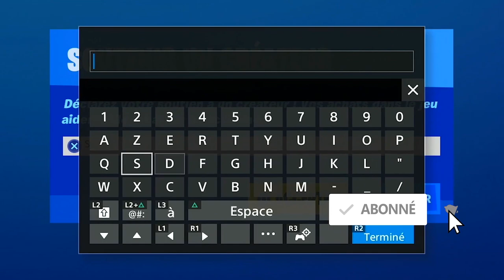LISTE COMPLÈTE DES DÉFIS DE LA SEMAINE 6 FORTNITE, INFO LEAK DÉFI SEMAINE 6 FORTNITE SAISON 3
▬▬▬▬▬▬▬ • BIENVENUE 😍 • ▬▬▬▬▬▬▬

▬▬▬▬▬▬▬ • PARTENAIRES 💪 • ▬▬▬▬▬▬▬

"SOISCOOLMEC"
"STRIKESOISCOOL"

.▬▬▬▬▬▬▬ • TOP DON 💰 • ▬▬▬▬▬▬▬

▬▬▬▬▬▬▬ • MUSIQUE OUTRO 🎵 • ▬▬▬▬▬▬▬